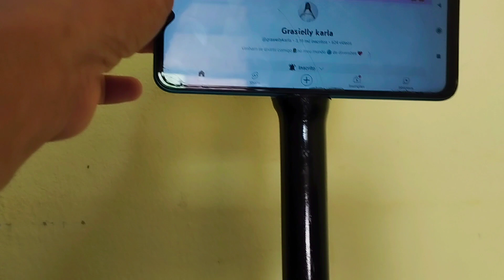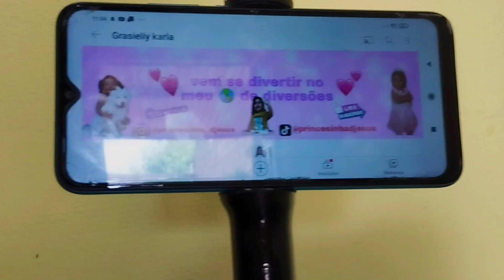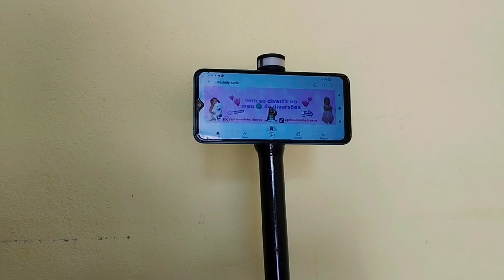Incrível essa criatividade/ tripé para suporte de celular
Sejam bem-vindos, no vídeo de hoje venho compartilhar com vocês essa criatividade do meu painho, fazendo um RING LIGHT para podermos gravar nossos vídeos, infelizmente no momento não temos condições de comprar um, então meu painho concertou e fez essa criatividade e por enquanto vamos usando esse mesmo. mais são gravados com muito carinho e amor. assista, inscreva-se, curta, compartilhar, agradeço e que papai do céu abençoe vocês.